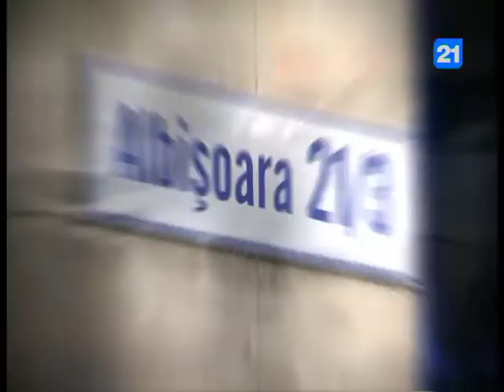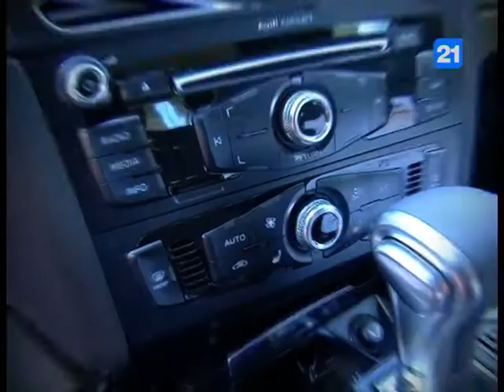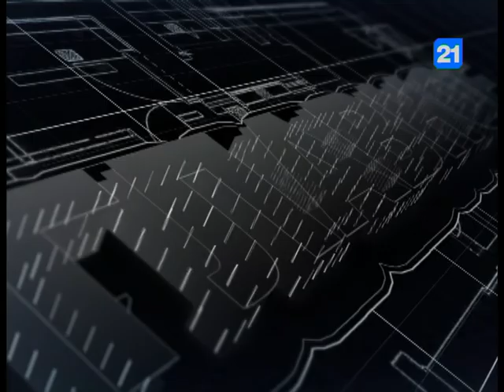М. Дарие и О. Брега в программе "Главное" 25.05.2015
Дебаты на пост Генерального примара Кишинева. Участники: кандидат от партии "Демократия дома" О.Брега  и кандидат от партии "Закон и порядок" М.Дарие